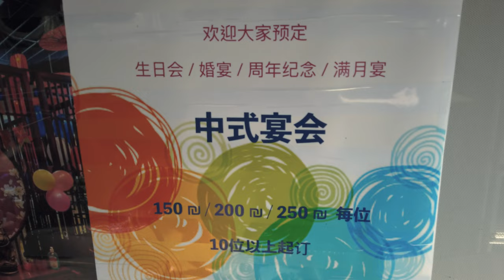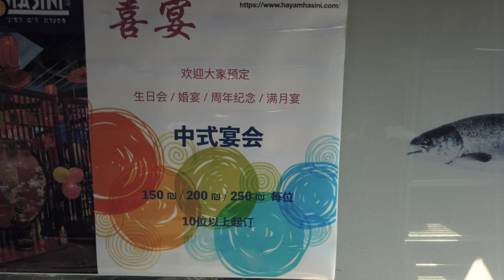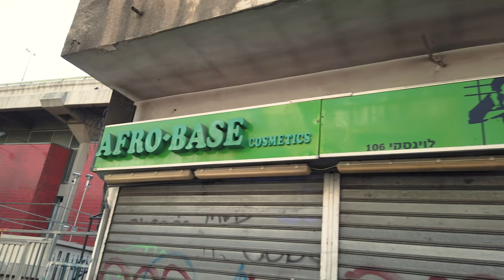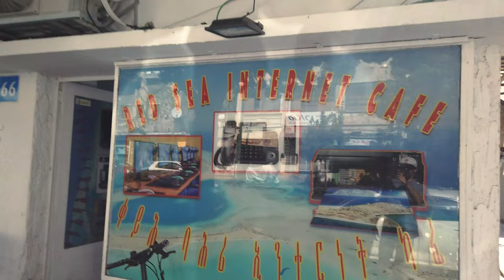Nobody visits this neighborhood... Find out why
(Street Talk series - Ep #01)
In this video were going to one of the most dangerous and neglected neighborhoods in Tel Aviv.

My filming squad:
Main cam
Vlogging cam
Action cam
Best shotgun mic (under 30$) I use
The drone
The phone